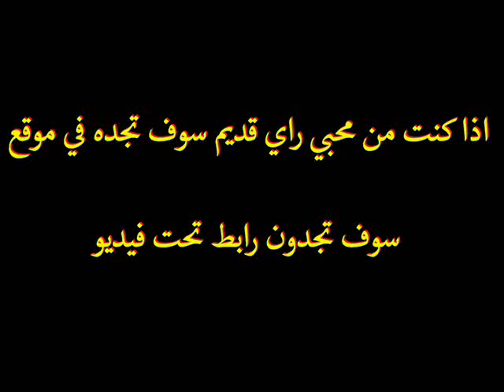cheba habiba et Tadjedine fergani habibt galbi فرقتي لميم YouTube